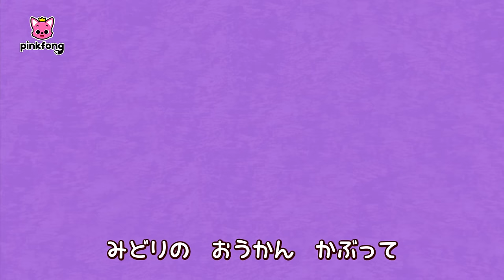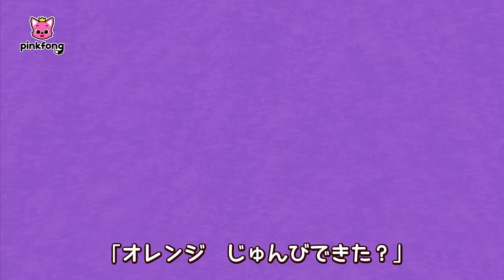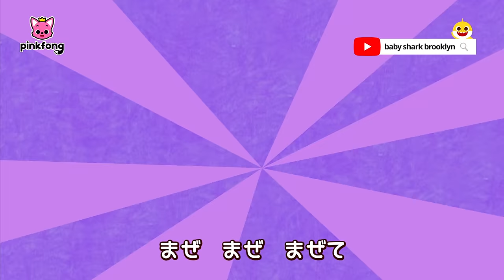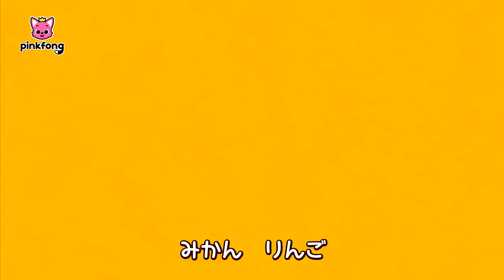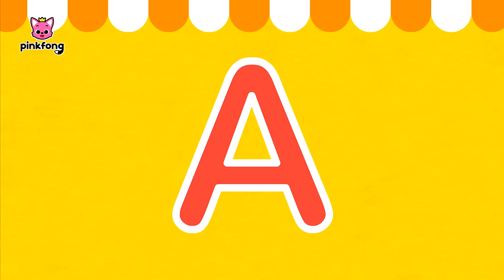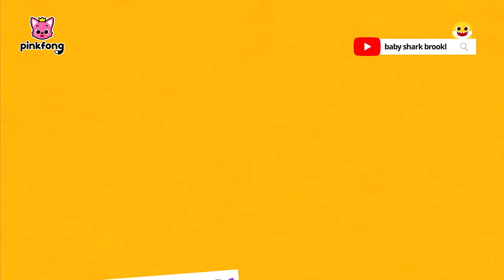いろいろカラーのくだもの🌈メドレー | くだもののなまえ | すいか、パイナップル、バナナ 他 | 子どもの歌 | ベイビーシャークとピンキッツ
00:00:09 すい すい スイカ
00:01:41 パイナップルおうじ
00:02:49 バナナ
00:04:19 ミックス　ジュース
00:05:39 くだもので　へんしんごっこ
00:10:08 ぶどうの　きょうだい
00:11:20 あまずっぱ　みかん
00:12:18 りんご
00:13:45 くだものの くに
00:15:05 あかい　トマト
00:16:06 ころころ　いちご
00:17:30 くだものやさいあそびうた
00:18:56 くだものと　やさいで　ABC

‘すい すい スイカ ‘ 歌詞
まるまる　みどり
すい　すい　スイカ
くねくね　くろい　しま
すい　すい　スイカ

まっかっかの　なかみ
すい　すい　スイカ
つぶつぶ　くろい　たね
すい　すい　スイカ

すい　すい　すい　スイカ

おおきく　きって　たべよう
もぐもぐ　スイカ
おくちに　いっぱい
もぐもぐ　スイカ

あまい　ジュース　いっぱい
もぐもぐ　スイカ
タネは　ぺっぺっぺっ
もぐもぐ　スイカ

まるまる　みどり
すい　すい　スイカ

すい　すい　スイカ
すい　すい　スイカ

すい　すい　スイカ

もぐもぐ　スイカ

もぐもぐ　スイカ
もぐもぐ　スイカ
もぐもぐ　スイカ